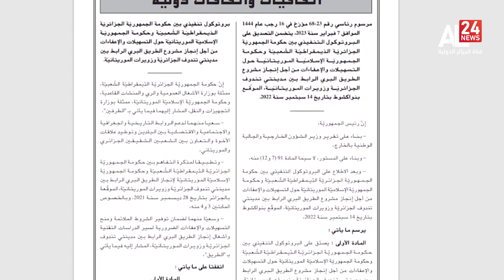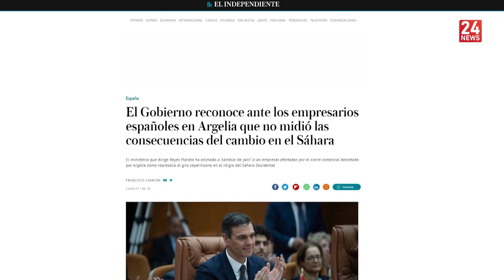Telediario | 15 02 2023